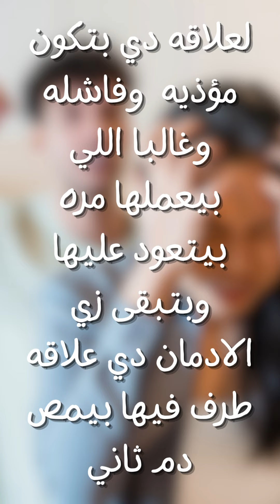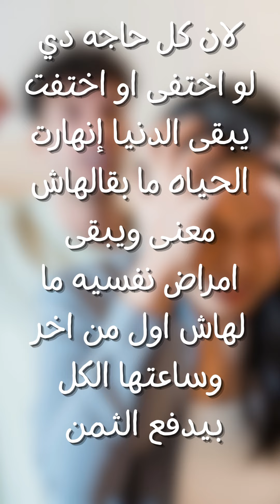علاقات خطرة | علاقة الحبل السري | كوتش نرمين إبراهيم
علاقه الحبل السري دي بيكون فيها احد الطرفين هو مصدر كل حاجه بالنسبه للطرف الثاني او بالاحرى احد الطرفين بيخلي الطرف الثاني هو المصدر الوحيد لكل حاجه هو المصدر الوحيد للحب هو المصدر الوحيد للامان هو المصدر الوحيد للحياه كثير من الامهات بتوصل ولادها بالقول والفعل انها المصدر الوحيد لكل حاجه فيلزقوا فيها وما يستغنوش عنها وده بيطمنها ويؤنس وحدتها على حسابهم وحساب حياتهم ومستقبلهم ده لو اتجوزوا وكتير جدا من الازواج بيخلوا نفسه بيخلي نفسه مصدر الوحيد لكل احتياجات زوجته الماديه والمعنويه عشان ما يبقاش ليها في الدنيا غيره ولا اصحاب ولا شغل ولا حتى اهل